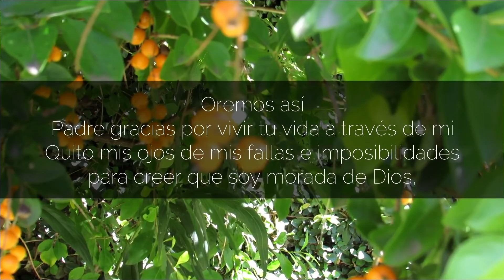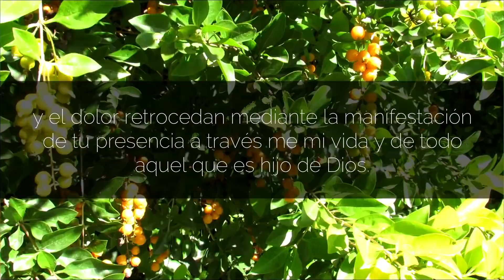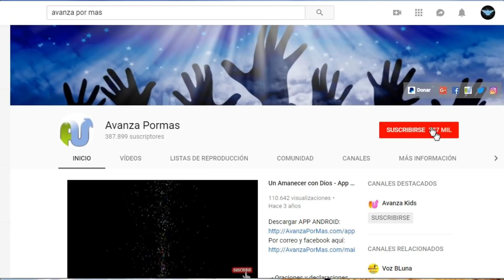ORACIÓN de la Mañana Para INICIAR el DÍA en lo SOBRENATURAL de DIOS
Oracion de la mañana para iniciar el día en la manifestación sobrenatural de Dios. Tu vida puede ser un canal de manifestación sobrenatural de Dios para el mundo. Haz esta oración empezando el día de hoy para tener una jornada bendecida.

ORACIÓN ESCRITA CON LETRA COMPLETA (Audio Hablado)

Por Mario Serrano

El que cree en mí, como dice la escritura, de su interior correrán ríos de agua viva. (San Juan 7:38)

Cuando Jesús entra en tu corazón, naces a una nueva vida. El espíritu del Señor viene sobre ti y te transforma en su residencia, un templo para el Señor. La vida de Dios fluye en tu interior. Lo sobrenatural, la substancia y el poder de Dios se mueven en ti y a través de ti.

Jesús es el mismo ayer hoy y por los siglos. Lo que hizo ayer lo hace hoy por medio de tu vida. Jesús vive y se  manifiesta al mundo a través de tus acciones. Puede que esta apreciación parezca irreal. Es que al mirar hacia dentro solo ves debilidad, fallas y parece imposible que este concepto se aplique a ti, dice 2 Corintios 4:7…”Pero tenemos este tesoro en vasos de barro, para que la excelencia del poder sea de Dios, y no de nosotros”.

Cada día puedes respirar el aire del cielo. Vivir en lo sobrenatural y caminar de poder en poder.

¡Es hora de despertar! Es hora de que camines en el poder sobrenatural y la autoridad que tienes como hijo y representante de Dios aquí en la tierra. Se una influencia poderosa en tu entorno estableciendo la vida y el poder de Dios a tu alrededor.

Que el agua de vida del Espíritu Santo fluya en tu interior y corra con fuerza y poder hacia quienes te rodean. Eres una fuente sobrenatural que imparte vida a otros. El enemigo quiere que veas tu debilidad y te enfoques en tus necesidades. Decide hoy vivir y fluir en el rio poderoso de Dios. Las tinieblas retroceden cuando te levantas ym permites que la luz y lo sobrenatural de Dios se exprese a través de ti.

Oremos así:

"Padre gracias por vivir tu vida a través de mi. Quito mis ojos de mis fallas e imposibilidades para creer que soy morada de Dios, un
templo santo para expresar la vida y el poder de Dios a través de cada una de mis acciones.
Me levanto y camino en la autoridad y poder que me has dado.
Quebranto las obras del enemigo en mi vida y familia.
Que tú reino y poder se establezcan en el mundo.
Que la maldad el pecado, la enfermedad el sufrimiento y el dolor retrocedan mediante la manifestación de tu presencia a través me mi vida y de todo aquel que es hijo de Dios. Pido, creo declaro y recibo todo esto y mucho más, en el nombre de Jesús, amen".

LaOraciondeLaMañana con Devocional
OracionParaEmpezarelDía con bendición de Dios.
OracionParaAgradeceraDios por todo.